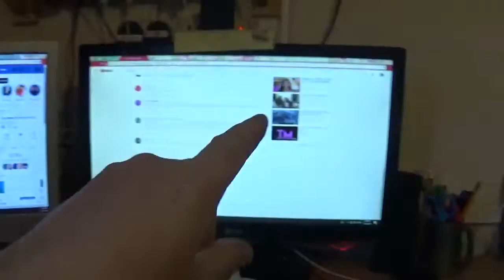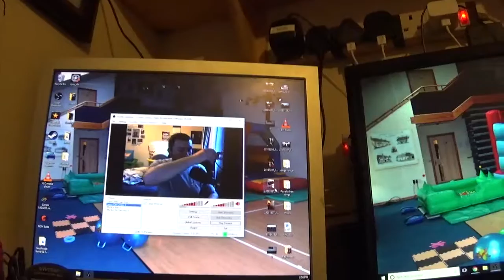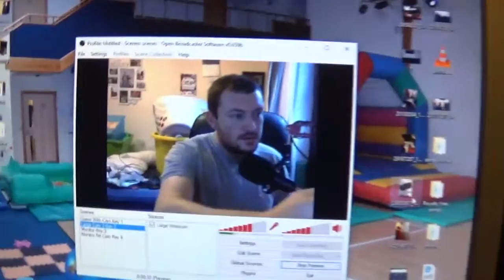Cleaned And Moved Pc And Sorted Cable Box